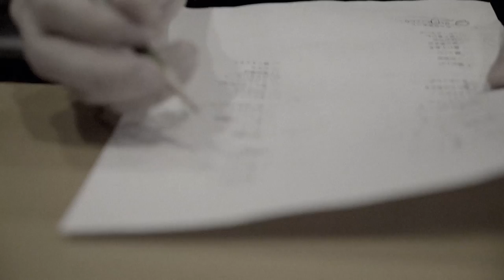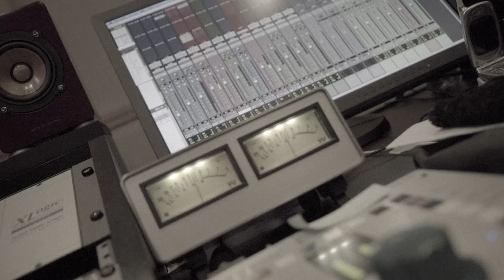川島ケイジ メロディー(Short Ver.)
8/31(水)
ユニバーサルミュージックより
待望のメジャーデビューミニアルバム『KEIJI』が
発売決定！！
そして
7/27(水)に
一部の楽曲を先行配信
致します。

川島ケイジ (Vo.Ag.)
モチヅキヤスノリ( Pf.)